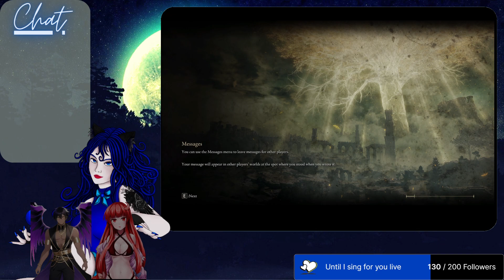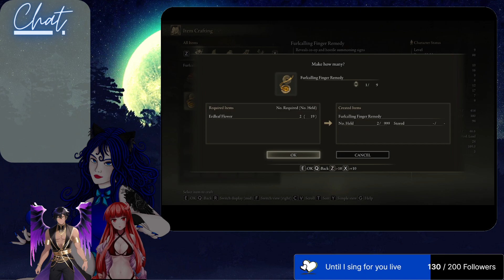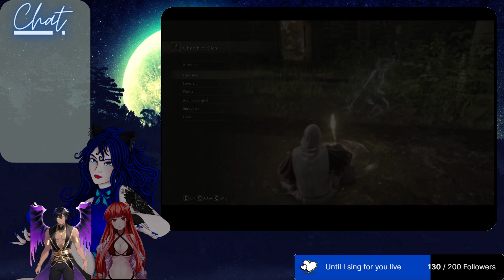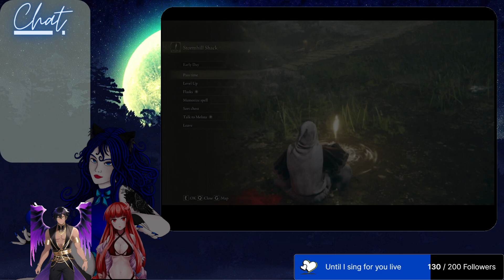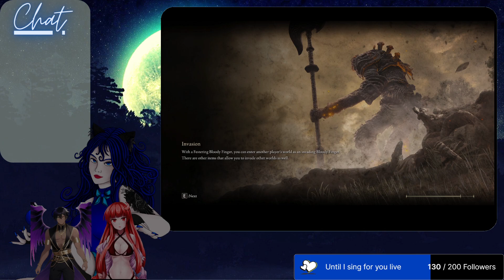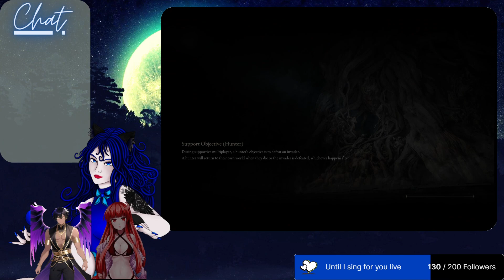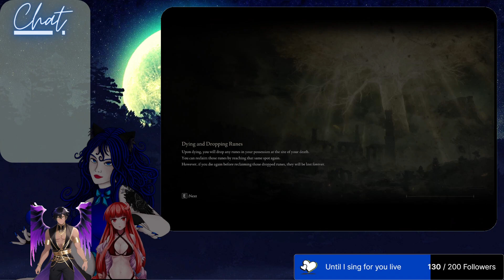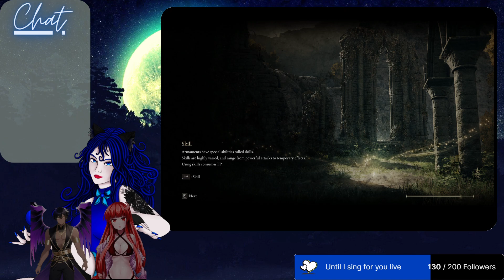(18+) Elden Ring with @onyxfeng !prey !discord !headpat